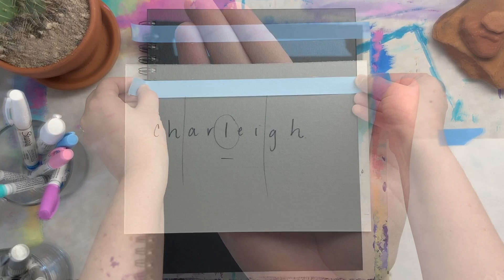Painting a Custom Winnie the Pooh Sketchbook / Process Video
☆ Sketchbook: Artist Loft
☆ Paint: Blick Studio Acrylic, Delta Ceramcoat Acrylic
☆ Paint pens: Sharpie